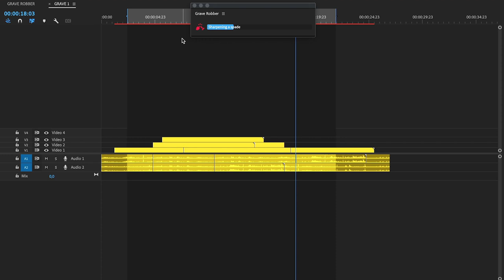Grave Robber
Un-nest clips buried inside nested or multicam sequences.